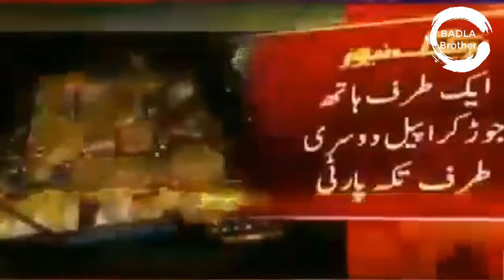Funny People And Live Tv Insults (Part1)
Hi Friends, this a funny review of some clips of news tv, talk shows, live tv shows, social media interviews and other random funny video clips. this is just for entertaining purpose so keep smiling and loving this channel.

1) Non Commercial
2) Transformative In Nature
3) Does Not nagetively affected The Original Content